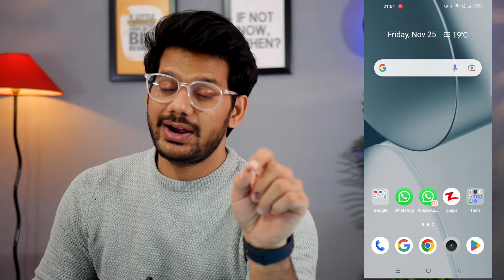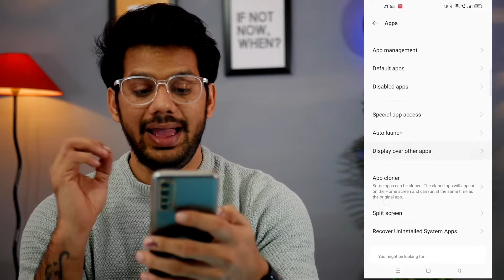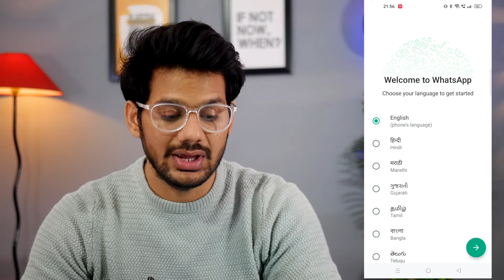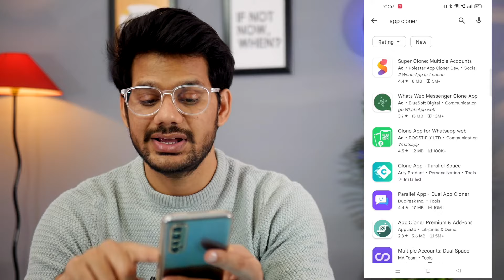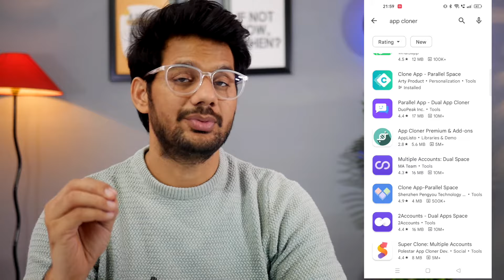ek phone me double whatsapp kaise chalaye | How to use 2 whatsapp in one phone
Hello Everyone,
ek phone me double whatsapp kaise chalaye | how to use 2 whatsapp in one phone | 1 phone 2 whatsapp

Queries Solved
1) ek phone me double whatsapp kaise chalaye
2) how to use 2 whatsapp in one phone
3) 1 phone me 2 whatsapp kaise chalaye
4) do whatsapp kaise chalaye
5) how to use two whatsapp in one mobile
6) 2 whatsapp ek mobile me kaise chalaye
7) how to use two whatsapp in one phone
8) ek mobile me 2 whatsapp kaise chalaye
9) 1 phone me 2 whatsapp use kaise kare
10) do whatsapp kaise chalaye ek phone mein

🤞🏻KEEP SUPPORTING